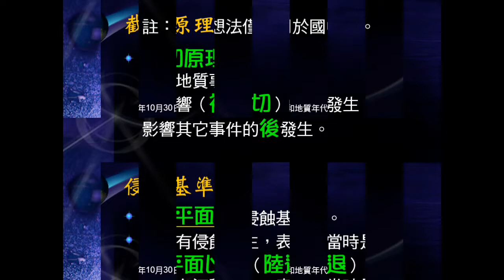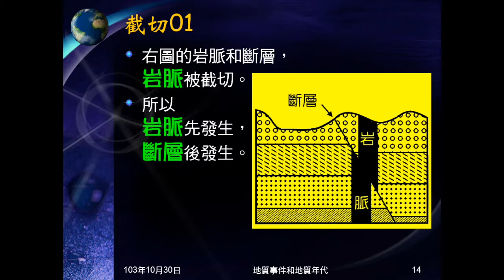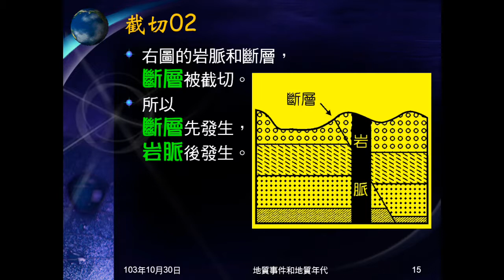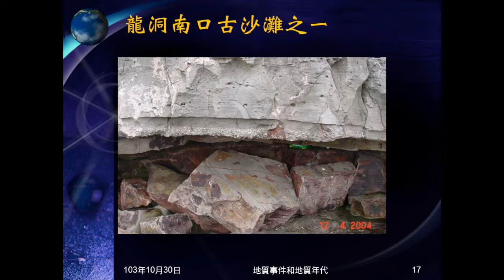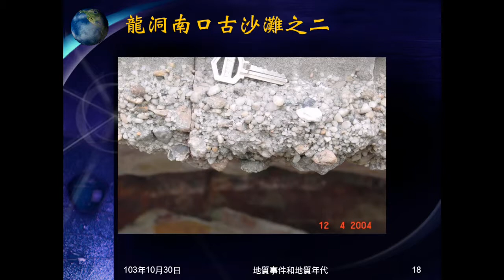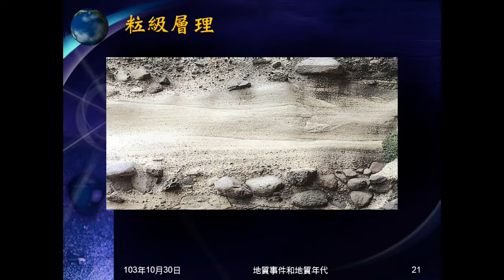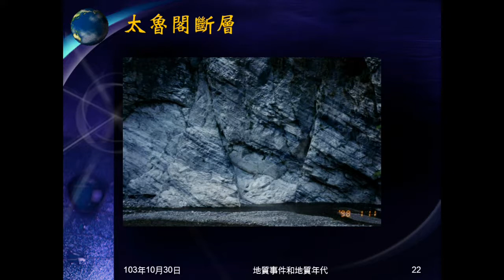103學年地科 地質事件02：截切原理、實例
說明截切原理，並用三個實例說明。最後是地層紀錄地質事件的實例照片。